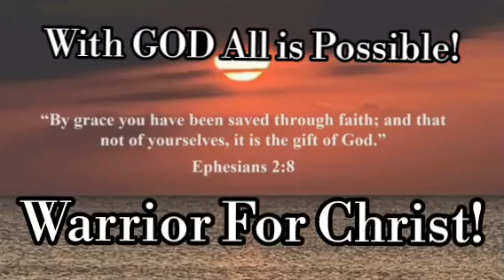Monday Dec 4th, 2023 Bible Quote!